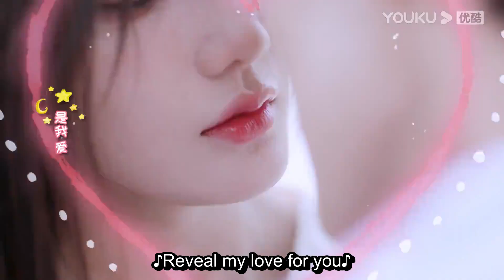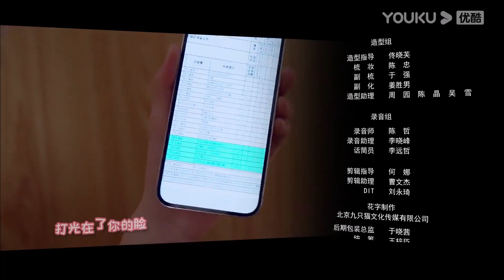[Lucky Club] EP11 | Lucky Girl in Love with Science Geek | Estelle Chen / Kaia Qiu | YOUKU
[Lucky Club 亲爱的锦鲤女孩] A super lucky superstitious girl entangled with the fate of a science geek. As two college students who have been single since born, their dating story is embarrassing yet amusing. With such different personalities, would they be able to be in a normal relationship?

★Starring: Estelle Chen / Kaia Qiu / Zhang Xiaoyu / Wang Yiran / Liu Ningxi/Lu Xuanle / Tan Jiatai
★24 Episodes